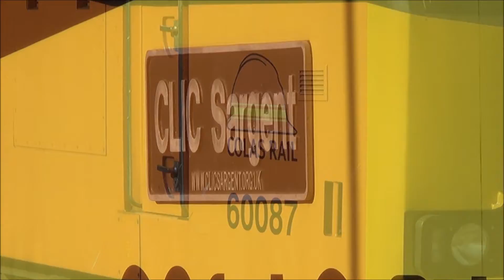Colas 60087 working the 6J37 Carlisle - Chirk 3/6/15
Colas 60087 'Click Sargent' has recently been opted to work the 6J37 Carlisle to Chirk 6J37 logs train.  60087 is seen here arriving into Warrington Bank Quay for a driver change at 17:58.

This was 087's third working of the logs, and so its nice to see a loco on 6J37 that isn't 66849!
66849 worked between 140 and 170 workings of this train,  I don't think it was ever cleaned in that time either.

video 472.